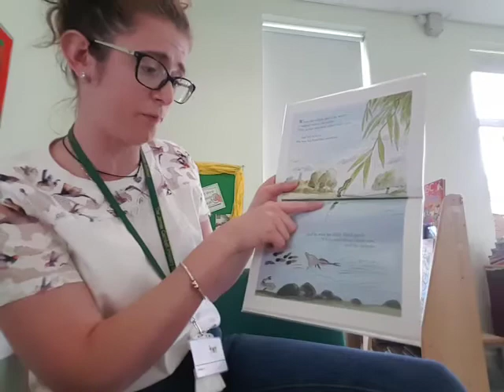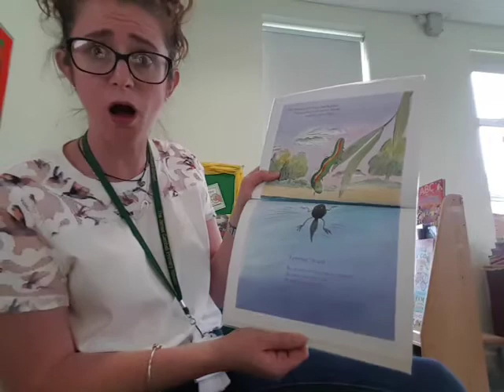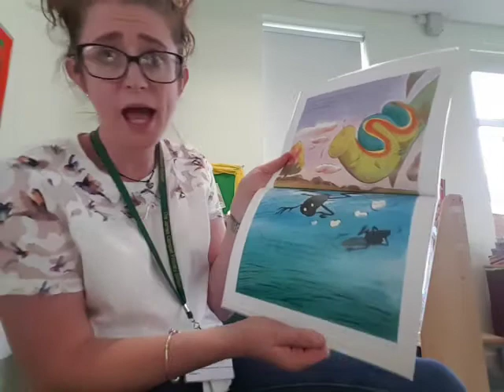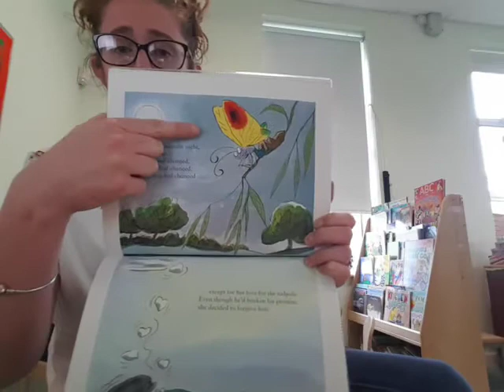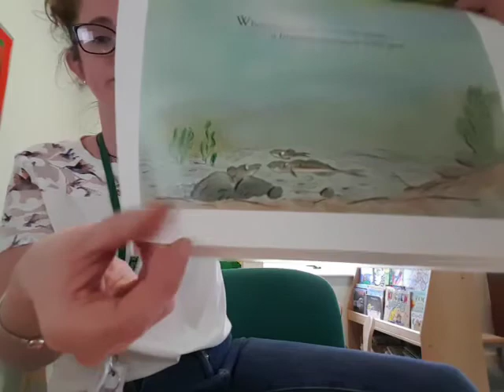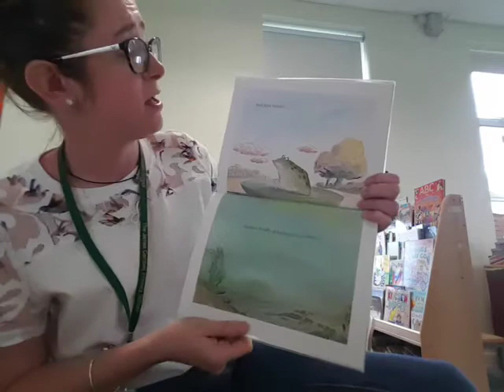Tadpole's Promise read by Miss Waterlow